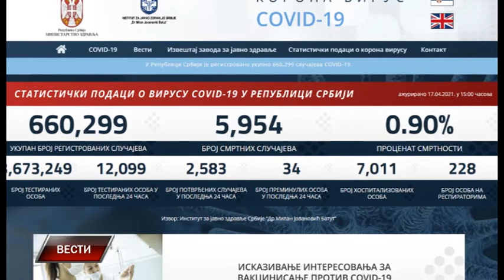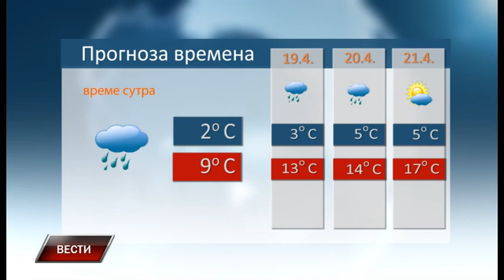Vesti 17 4 2021